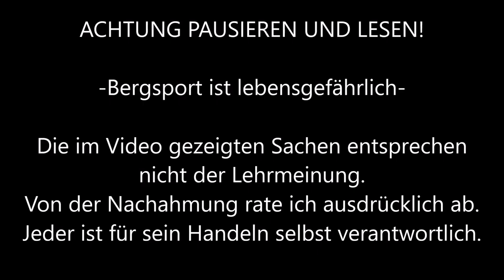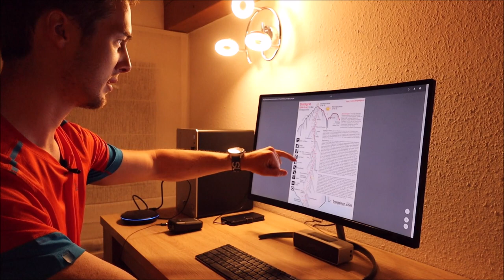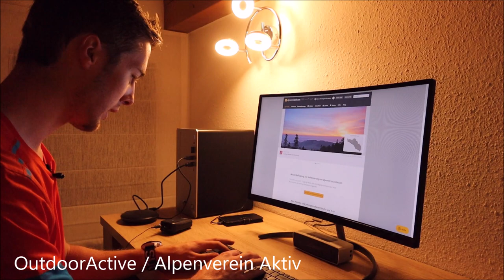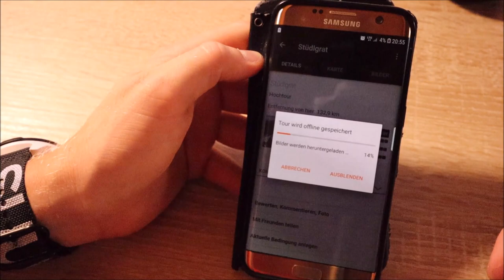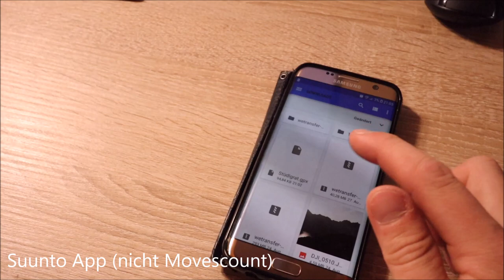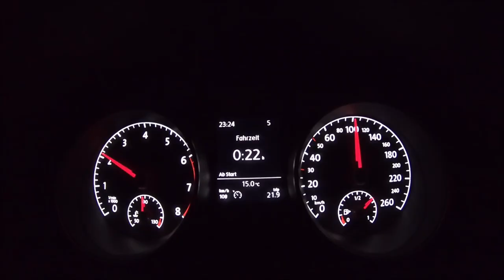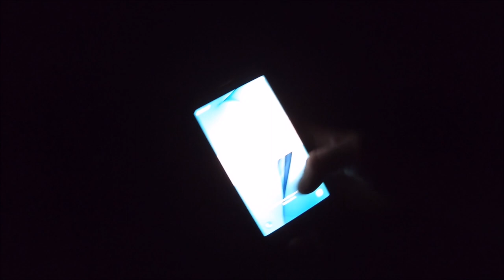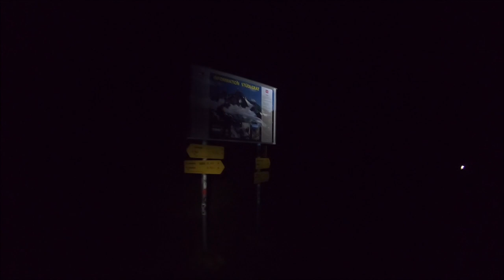Großglockner 3798m // Auf das Dach Österreichs über den Stüdlgrat + Normalweg + Planung // Osttirol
Teil 1 überspringen ab Minute 20:32
⬇️ AUFKLAPPEN FÜR MEHR INFOS⬇️

►Bei Fragen oder Anregungen gerne ein Kommentar schreiben 💬
►Meine komplette Ausrüstung findest du unten in diesem Text ⚙️

Vom Lucknerhaus, 1918 m, steigt man über die Lucknerhütte auf zur Stüdlhütte, 2801 m. Von hier auf einem Steig nach Norden und aufs Teischnitzkees (Gletscherausrüstung). Nahe am Luisengrat haltend geht es bis auf gut 3300 m, hier gelangt man über einen Steig im Schrofengelände auf den Stüdlgrat hinauf. Dem Grat folgend geht es anfangs im I. und II. Grad bis zum Frühstücksplatz, 3550 m. Ab hier steiler und im III. Grad teils kurz mit Drahtseilversicherung den Grat hinauf bis zum Gipfel, 3798 m, überwiegend luftig und ausgesetzt.

Wenn ihr mehr über diese Tour nachlesen wollt, findet ihr eine gut recherchierte Beschreibung und weitere Infos beim ALPIN Bergmagazin:

►RUCKSÄCKE

18L GELB
20L GRAU
28L GRAU
28L BLAU SKITOUR
35+ SCHWARZ

►WASSERVERSORGUNG

►BEKLEIDUNG

►GPS UHR

►NOTFALLAUSRÜSTUNG

►STÖCKE / POLES

►EYEWEAR  / AUGENSCHUTZ

►STIRNLAMPEN

200 LUMEN
450 LUMEN
700 LUMEN
900 LUMEN

►KLETTERAUSRÜSTUNG

►HANDSCHUHE

►SOCKEN

►EISPICKEL / EISGERÄTE

►STEIGEISEN

►CAMERAS

►POSTWORKOUT